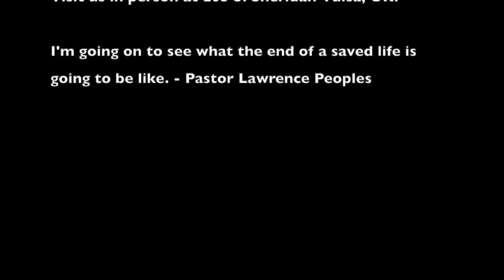There Is Only 2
There Is Only 2 by Pastor Lawrence Peoples.

Come see us in person:
205 S. Sheridan Rd. Tulsa, OK 74112